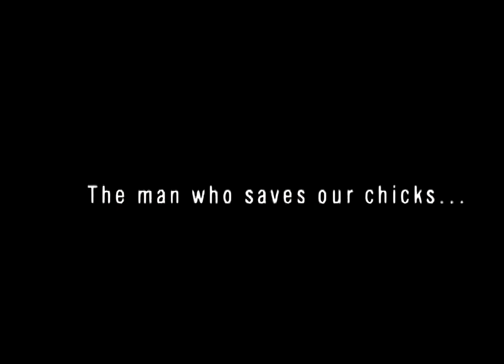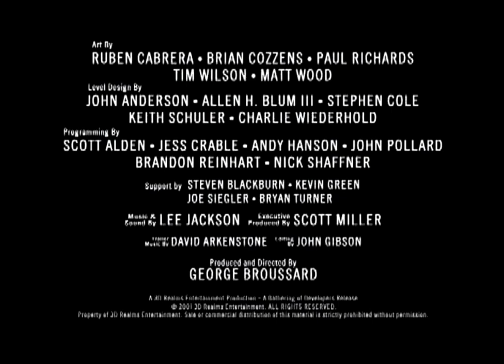Duke Nukem Forever 2001 Trailer - Upscale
Upscaled using the box model by Buildist for ESRGAN and a custom interframe blending script.